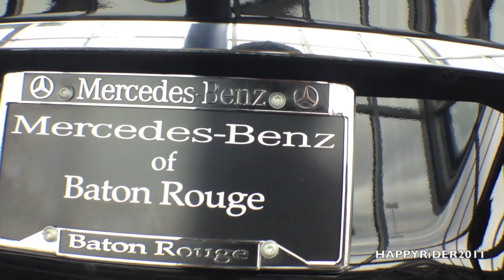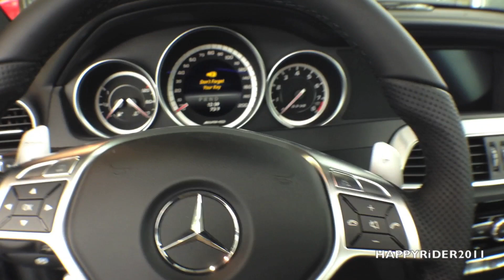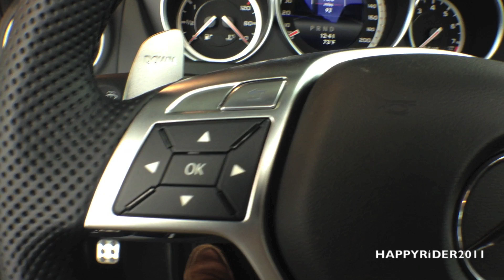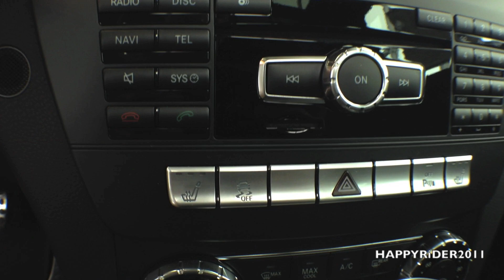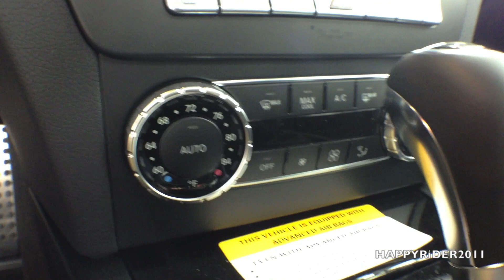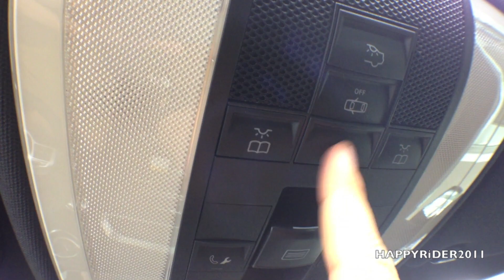2014 Mercedes-Benz C63 AMG Coupe Start Up, Exhaust, Full Review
Car Owners!

Tools & Gears I Used for My Videos:
📷 G7X Mark II Camera
🗜 Tripod For Camera
📱 iPhone X
🔋 Anker PowerBank
💻 MacBook Air Laptop

*** FREE PRIME ACCOUNT FOR 2 Days Shipping:
🆓 Amazon Prime Trial

2014 Mercedes-Benz C63 AMG Coupe In Depth Review, Interior, Exterior, Engine, Lights, Start Up, Exhaust, Audio Sound System

This Video is an In depth review of the 2014 Mercedes-Benz C63 AMG Coupe. We'll  take a in depth review of the interior and exterior. We'll start up the engine and listen to the exhaust sounds. And we will also take a detail look at the specs of the 2014 Mercedes-Benz C63 AMG Coupe engine, tires/wheels, lights, exhaust, Sound System and trunk. The 2014 Mercedes-Benz C63 AMG Coupe is Black in Color.

2014 Mercedes-Benz C63 AMG Price: Standard: $62,750
The one Featured in this Video is $75,185

Here's a Detailed Script (List) of what we will cover in this video of the New 2014 Mercedes-Benz C63 AMG Coupe:

2014 Mercedes-Benz C63 AMG Coupe In Depth Review
2014 Mercedes-Benz C63 AMG Coupe Exhaust
2014 Mercedes-Benz C63 AMG Coupe Start Up Engine
2014 Mercedes-Benz C63 AMG Coupe Lights
2014 Mercedes-Benz C63 AMG Coupe Interior
2014 Mercedes-Benz C63 AMG Coupe Exterior
2014 Mercedes-Benz C63 AMG Coupe Wheels/Tires
2014 Mercedes-Benz C63 AMG Coupe Trunk
2014 Mercedes-Benz C63 AMG Coupe Audio Sound System
2014 Mercedes-Benz C63 AMG Coupe AC & Heat System
2014 Mercedes-Benz C63 AMG Coupe Rims
2014 Mercedes-Benz C63 AMG Coupe Engine